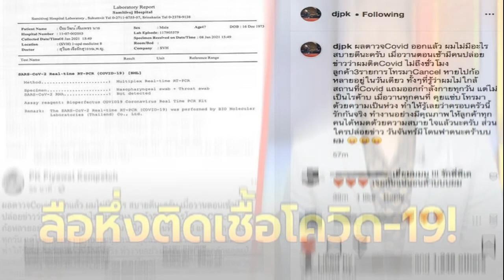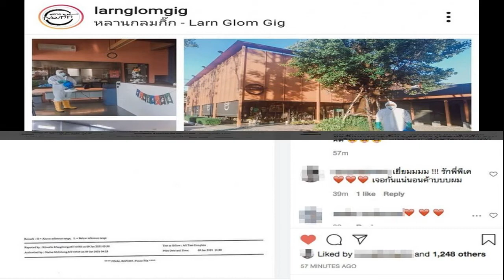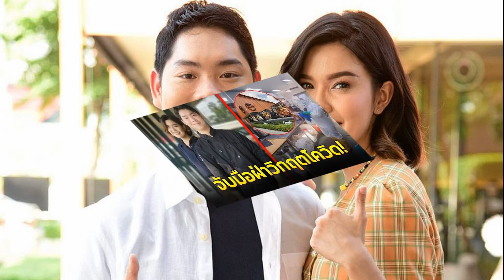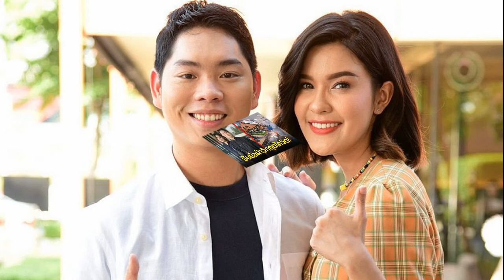ปีติ พระเจ้าอยู่หัว เจ้าคุณพระสินีนาฏ ทรงตรวจเยี่ยมโครงการโคก หนอง นา แห่งน้ำใจและความหวัง